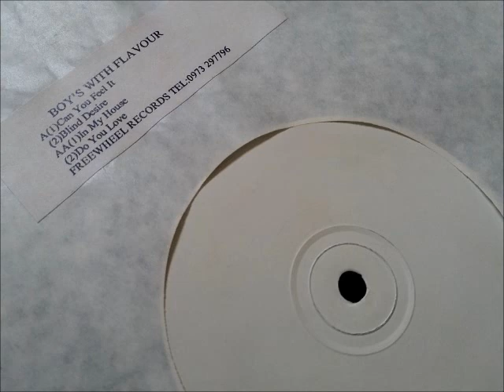Boys With Flavour - Can You Feel It